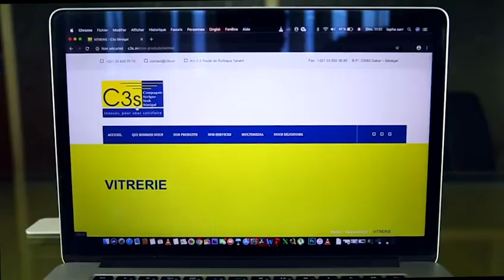Khoutba l'Imam S Bassirou Lô Prière du Vendredi à la Grande Mosquée Massalikul Jinan 12 Juin 2020